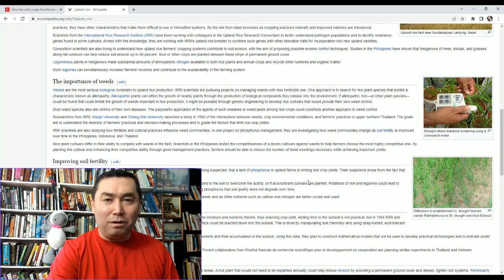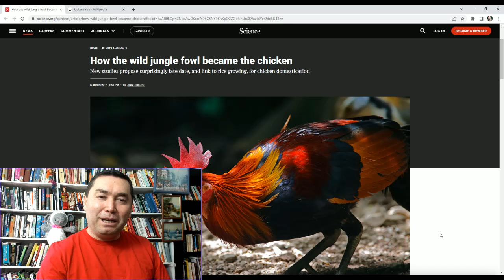اول خورو امادہ بود، یا توخوم؟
امی سئوال رہ شینیدہ باشین، کی موگہ، "اول خورو امادہ بود، یا توخوم؟"، یالی، محققین موگہ، اول چاول امادہ بود، ازو بعد خورو۔